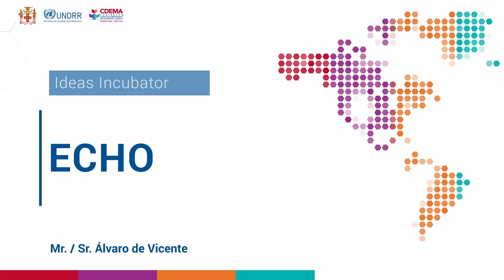Ideas Incubator - Álvaro de Vicente Sandoval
A way forward towards a systemic and risk-centred disaster preparedness approach in the Region: The results of the 2021 ECHO DP Workshop

Un camino a seguir hacia un enfoque sistémico y centrado en el riesgo de la preparación ante desastres en la región: los resultados del taller DP de ECHO 2021